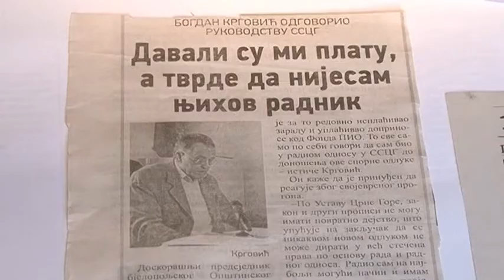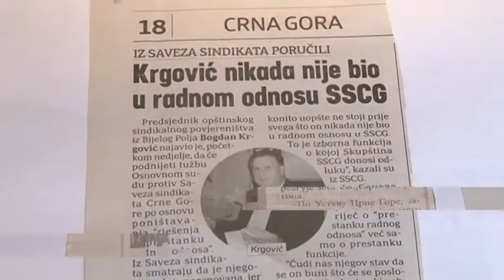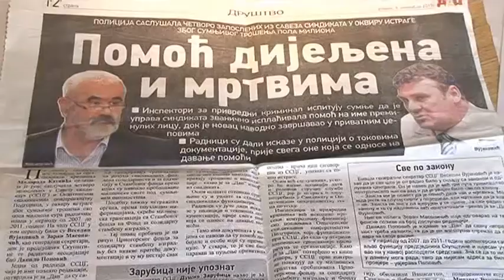TV SUN MN, Prilog podrska NVO sektora 24 11 2015